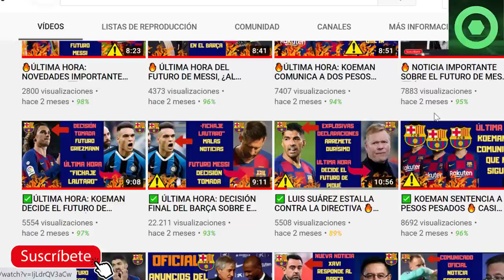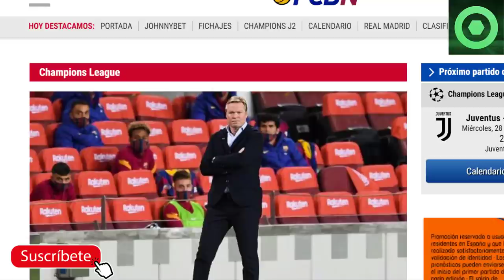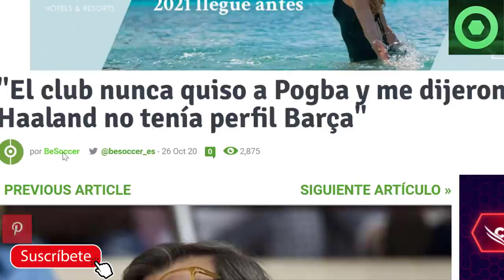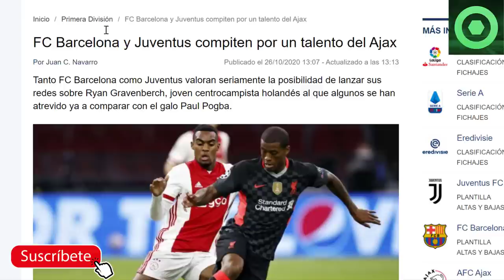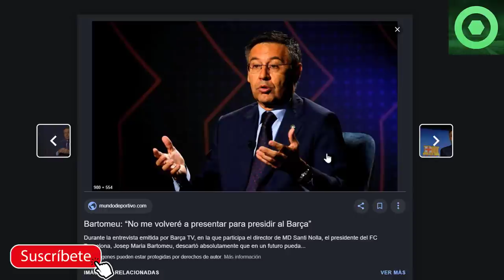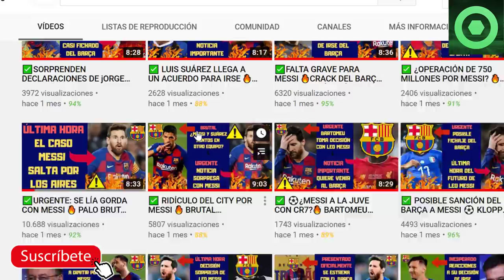✅ BARTOMEU SORPRENDE CON LEO MESSI ⚽REVELACIÓN BRUTAL SOBRE HAALAND Y EL BARÇA 🔥 CHAMPIONS BARÇA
Fuentes:
fcbarcelonanoticias
besoccer
fichajes com